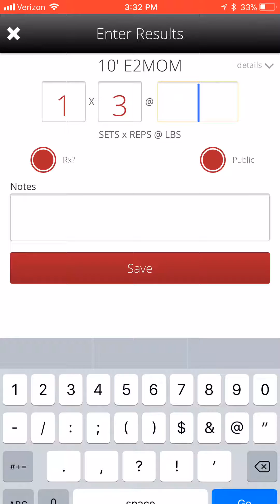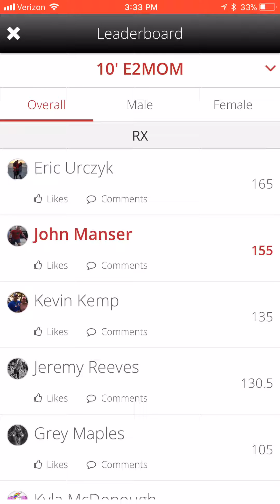Reserving Classes and Inputting Scores in ZenPlanner